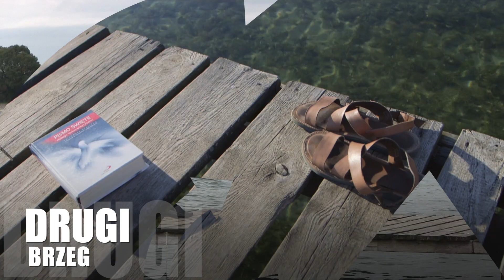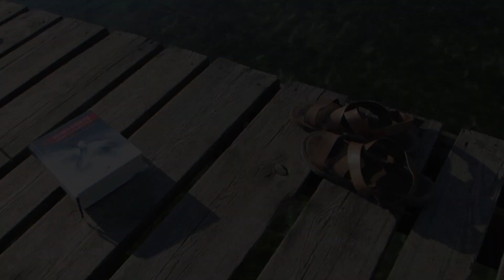Rozważanie na XXIX niedzielę zwykłą